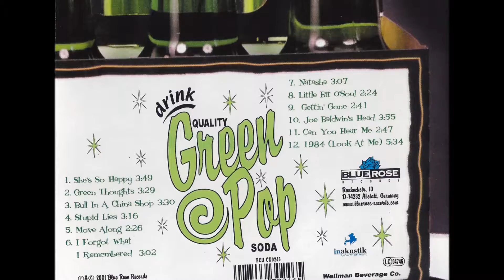Big In Iowa Green Pop Album - Stupid Lies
Big In Iowa’s  “Green Pop” was produced by Eric “Roscoe” Ambel and recorded at The Cowboy Technical Services Recording Rig on Hope Street in Williamsburg, Brooklyn. It was released in 2001 by Blue Rose Records in Europe, and independently by Immigrant Music in the U.S. All songs were written by Burns except “Little Bit O’Soul” (Carter, Lewis) and Getting’ Gone (Glidewell, Burns, House).
Big In Iowa has been on hiatus since 2002. They’ve been playing an annual reunion gig since 2012 and have plans to record new music.
All Music Review by Stanton Swihart: 4 ½ stars out of 5.
If their first through third albums charted a rapidly progressing arc in the way of confidence and capability, from loose but groovy bar band to rock-solid roots rockers, Green Pop is the record on which everything finally coalesced for the Cincinnati quartet. In fact, the album represents a quantum leap in quality and consequence, which is certainly saying something in light of the band's frequently stellar previous history. Where even in the finest moments on their initial few albums Big in Iowa could come off as one trick, Green Pop is anything but. It is, instead, one of the strongest straight-ahead, pure rock & roll albums of the year. From where the band's newfound proficiency and power arose is likely a confluence of some of the usual factors (upgraded songwriting prowess, increased road worldliness, and seasoning), but it without a doubt also has much to do with Big in Iowa's choice of collaborator. Former Del Lords guitarist Eric "Roscoe" Ambel -- one of the architects of the '80s roots rock revival -- produces the album, and his impact is considerable. He simultaneously polishes the band's roughest edges and brings out their ragged, robust heart, while turning in a crisp, beefy production that carves the perfect groove. Green Pop has its share of thick rock and rustic country-rock ("Move Along"), but more importantly there are strains of cool rhythm & blues ("Bull in a China Shop") that, for perhaps the first time, fully live up to the throttled soul that emerges from Bob Burns' throat every time he opens his mouth to sing. The band also has the great taste to tap into their state's abundant rock and soul legacy with a superb cover of "Little Bit O'Soul," a song perfectly suited to their strengths. But it is telling that by this point, bands from the past hardly seem adequate except as touchstones. This is entirely the quartet's album, to the point that even when it does resemble an influence, it is only a momentary echo before moving beyond. The awesome "Green Thoughts," for instance, has elements of prime early-'70s Rolling Stones -- the grittiness, the Keith Richards quality guitar riff -- but is easily better and less pomp and circumstance than anything the Stones have done since that era. Big in Iowa wears Green Pop like an old favorite shirt, but never before has it looked quite this good on them.